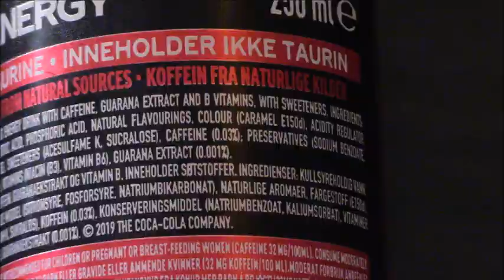Coke ENERGY Review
I was delighted to finally get to taste a Coca Cola Energy drink... Two of my favourite drinks, Coke and Energy Drinks...